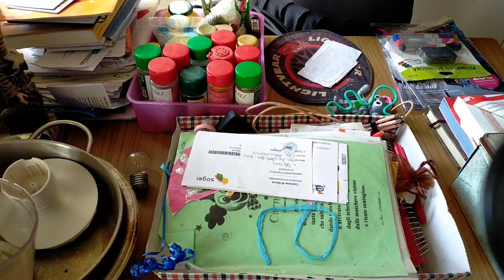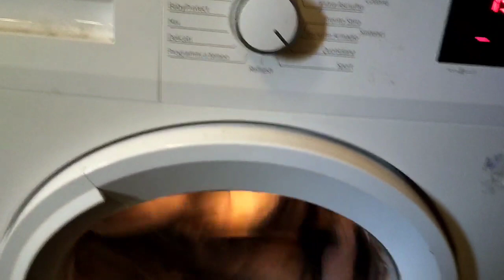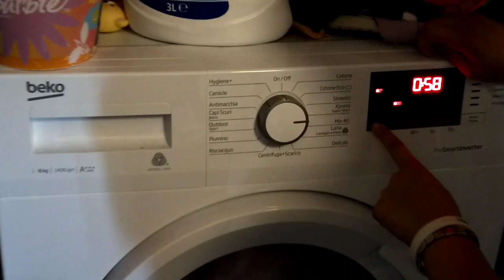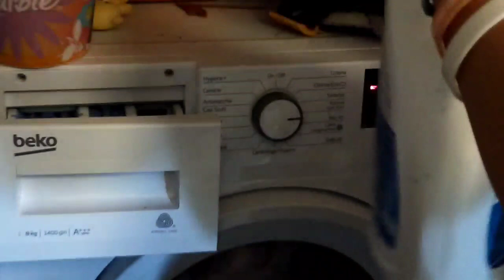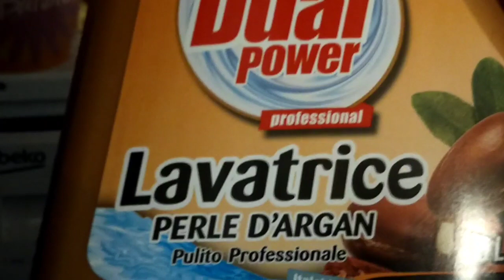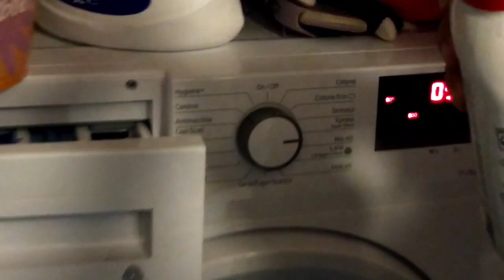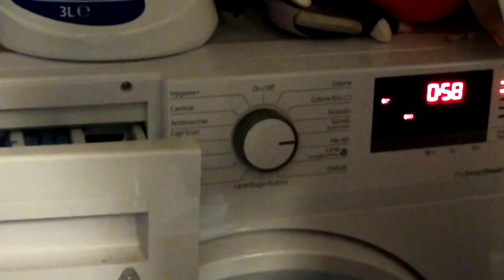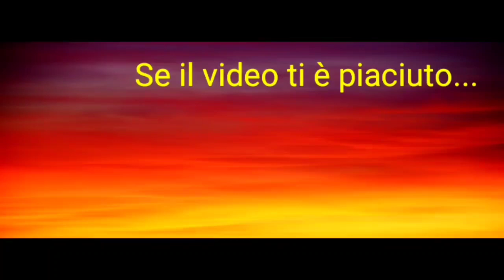🧽PULIZIE MOTIVAZIONALI #1 🧽SISTEMIAMO I PUNTI CRITICI IN CUCINA E FACCENDE DI TUTTI I GIORNI🧽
Ciao a tutti e benvenuti in questo nuovo videoooo! Oggi una nuova tipologia. spero che vi piaccia 😊 fatemelo sapere nei commenti! Aspettavamo di finire di pagare il mutuo per sistemarla proprio bene 😊